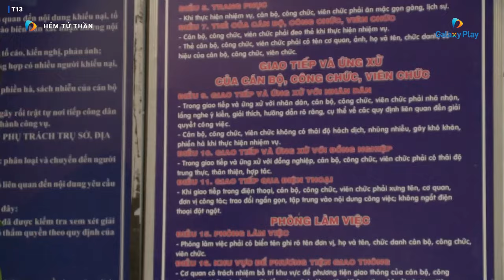Vợ sếp cậy thế lộng quyền, bắt cấp dưới phải làm việc riêng | Hẻm Tử Thần | Galaxy Play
Liệu những người từng sa ngã sẽ có cơ hội hoàn lương, chân chính làm lại cuộc đời? Đó là vấn đề mà lực lượng cảnh sát ở địa phận "hẻm tử thần" vẫn luôn nỗ lực chứng minh rằng "có thể".

Diễn viên: Công Dũng, Minh Thảo, NSUT Nguyễn Đức Sơn
Đạo diễn: Lê Hồng Sơn
Thể loại: Phim Việt, Tâm lý, Hành động

Giới thiệu về Galaxy Play:

Galaxy Play - Nền tảng xem phim trực tuyến hàng đầu tại Việt Nam

Galaxy Play, thành viên trong hệ sinh thái Tập đoàn Galaxy Entertainment & Education (GEE), tự hào là nền tảng xem phim trực tuyến tiên phong số 1 tại Việt Nam trong suốt 5 năm liền, với chất lượng tuyệt vời đã được hơn 10 triệu người đăng ký và hơn 3 triệu người dùng thanh toán tích luỹ hàng năm tin dùng.

Tiên phong trong sản xuất và đầu tư phim điện ảnh, Galaxy Play là nền tảng phát hành trực tuyến những tác phẩm điện ảnh bom tấn như "Mắt Biếc", "Tiệc Trăng Máu", loạt phim "Lật Mặt", "Bố Già", "Em và Trịnh", và gần đây nhất là "Nhà Bà Nữ" - bộ phim với doanh thu nội địa kỷ lục 475 tỉ đồng. Galaxy Play cũng đều đặn sản xuất Phim Bộ Độc Quyền (Galaxy Original Series), chất lượng cao, đậm nét Việt; cung cấp hơn 10.000 giờ phim giải trí và thư viện phim độc quyền lớn nhất Việt Nam. Hệ sinh thái mạng xã hội của Galaxy Play thu hút hơn 3 triệu lượt người theo dõi, thể hiện sự đồng hành, yêu thích từ phía khán giả.

Galaxy Play đã liên tục đoạt các giải thưởng uy tín trong và ngoài nước như Top 10 Doanh nghiệp tiêu biểu của UNESCO, Top 5 thương hiệu uy tín hàng đầu Châu Á năm 2023, TOP 10 Thương Hiệu Vàng Việt Nam năm 2023, và đặc biệt, vinh dự chiến thắng hạng mục "Excellence Award for Theater Grade Sound" tại giải thưởng danh giá Asia Pacific Broadcasting Awards 2023.

Galaxy Play không chỉ tập trung vào cung cấp dịch vụ xem phim trực tuyến với hình ảnh Dolby Vision và âm thanh Dolby Atmos 7.1, mà còn ứng dụng trí tuệ nhân tạo để cá nhân hoá nội dung, mang đến cho người dùng Việt trải nghiệm điện ảnh giải trí tuyệt vời nhất tại nhà.

Ứng dụng Galaxy Play có mặt trên các nền tảng SmartTV phổ biến nhất tại Việt Nam như SamSung, Sony, LG, TCL, Skyworth, Truyền hình MyTV, và Truyền hình FPT. Ngoài ra, người dùng cũng có thể tải ứng dụng trên Smartphone thông qua Apple Store và Google Play.

Galaxy Play - Nơi tận hưởng những giây phút giải trí tuyệt vời cùng những tác phẩm điện ảnh đẳng cấp hàng đầu!